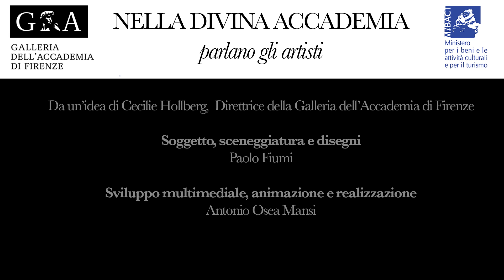Nella Divina Accademia. Parlano gli artisti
Nella Divina Accademia. Parlano gli artisti è un video animato, leggero e divertente, nato da un’idea di Cecilie Hollberg, direttore della Galleria dell’Accademia, realizzato per presentare il museo a un pubblico più ampio, dai più giovani ai più grandi. Soggetto e sceneggiatura sono di Cecilie Hollberg insieme all’architetto Paolo Fiumi che ne ha curato anche le illustrazioni.
È l’ora di chiusura, la Galleria dell’Accademia di Firenze si svuota dei visitatori, i custodi se ne vanno e, man mano che scende la notte, le sale si animano di fantasmi. Va in scena Nella Divina Accademia e gli artisti che rendono famoso il museo in tutto il mondo - scultori, pittori, musicisti - escono dalle tante opere di cui sono autori, e ci guidano in una visita molto speciale alle collezioni della Galleria, approfondendo la sua storia, quella di Firenze e dei tanti capolavori ospitati.